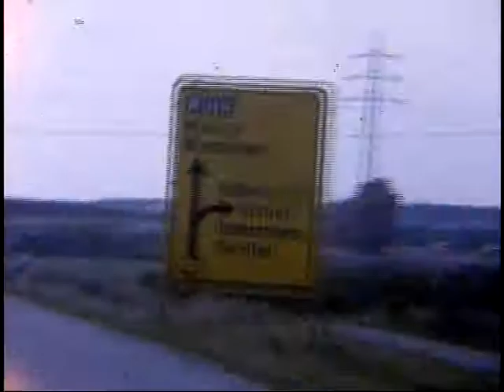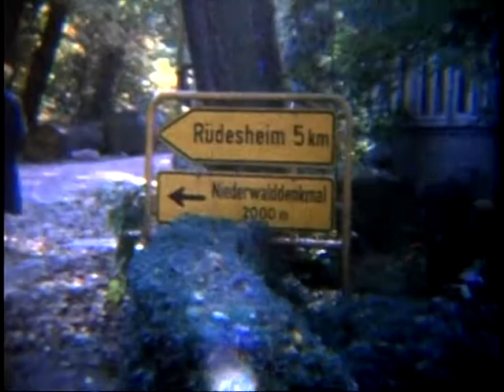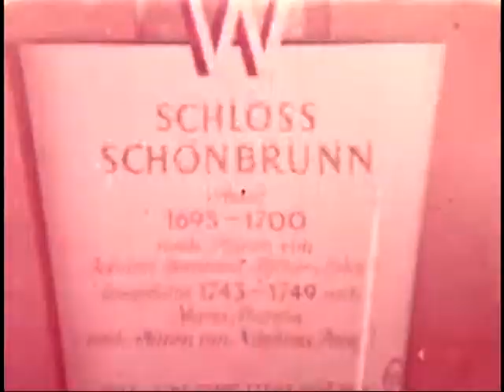Eberle Films #68 (1962)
Europe October 1962 (2 of 4)
Rhine, Vienna, Venice, Florence